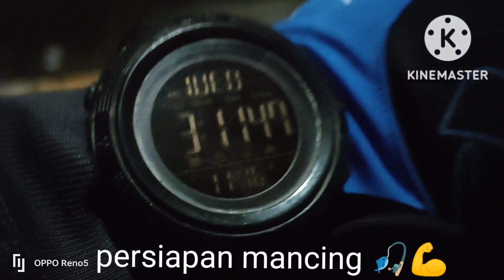WKO// Rabu 16-11-2022 mancing di warung apung sakinah boyolayar masih ada strike nila merah